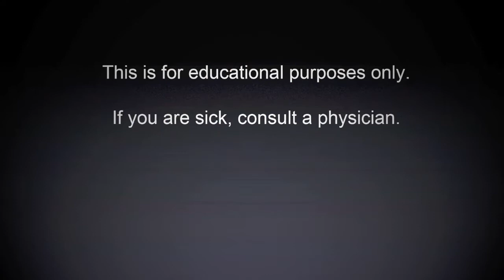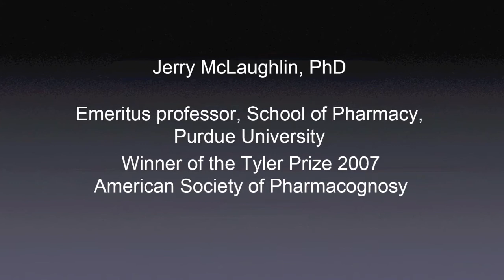One on One with Jerry McLaughlin part 7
Dr. McLaughlin talks about all the safety testing that he conducted while preparing to bring pawpaw extract to the public.